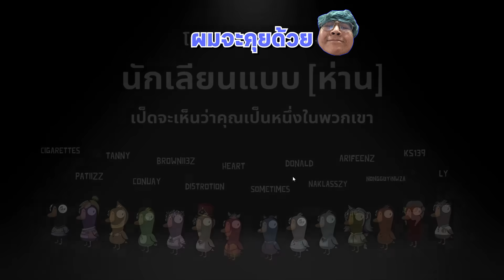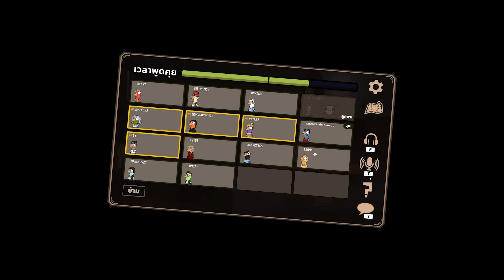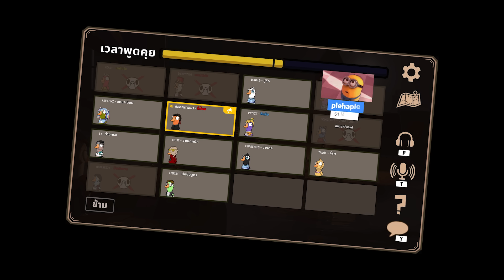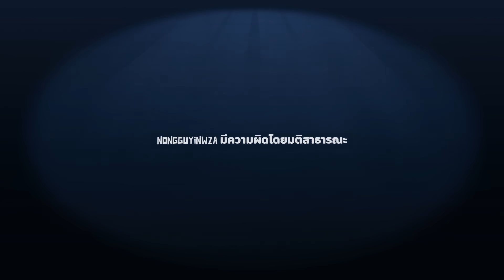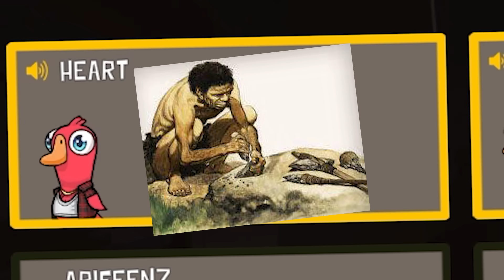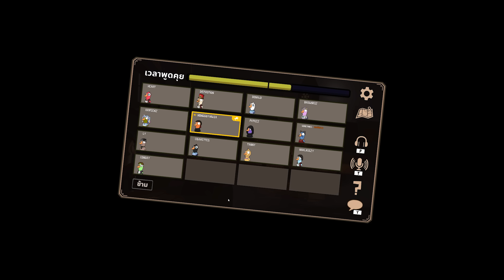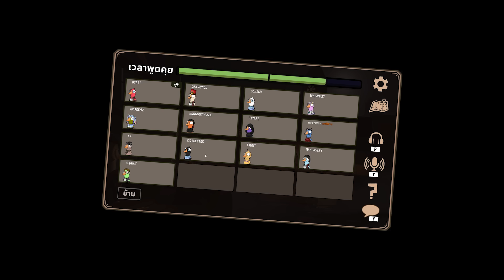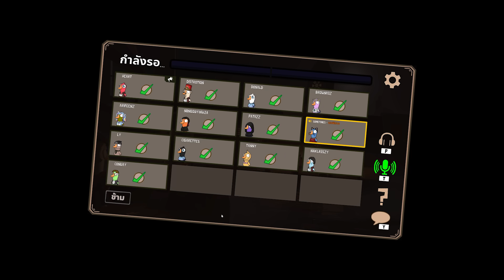ก็จัดตัวเองเลยละกั๊นนนน - Goose Goose Duck! #10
ขอบคุณ GenshinImpact sponsored ในคลิปนี้ด้วยนะครับ